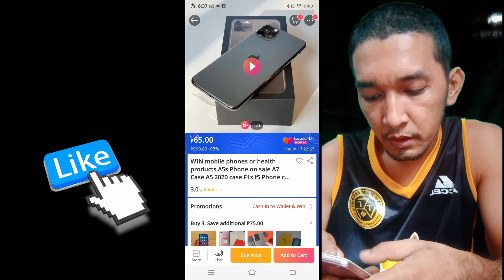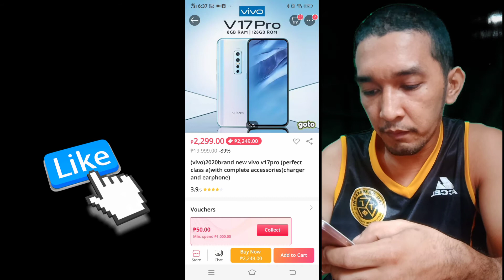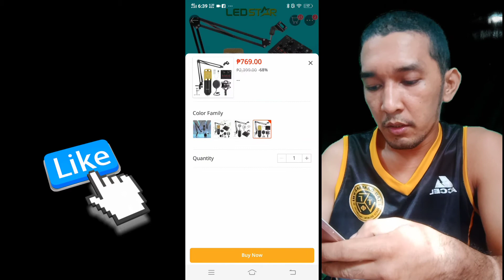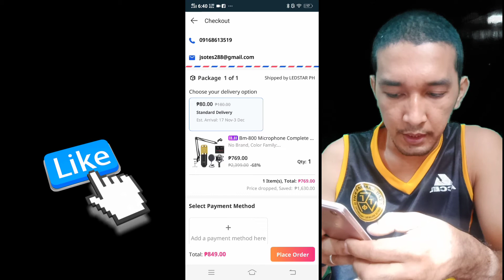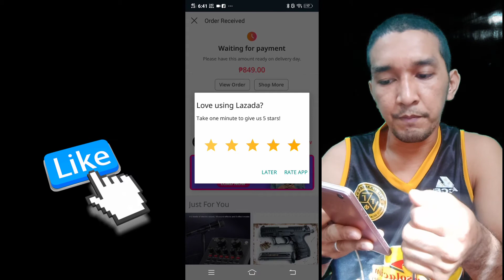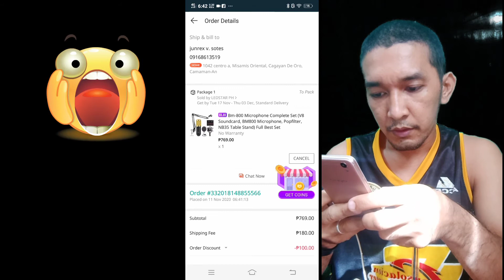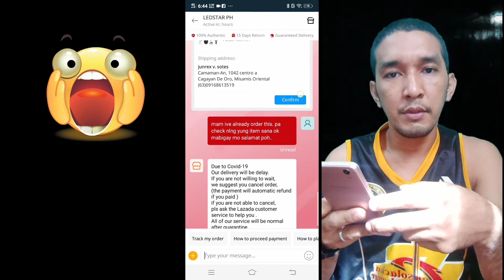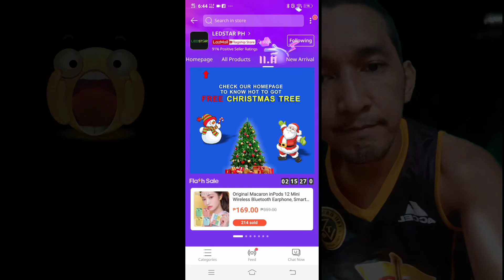how to order LAZADA 11.11 | BIG DISCOUNTS | tutorial 2020